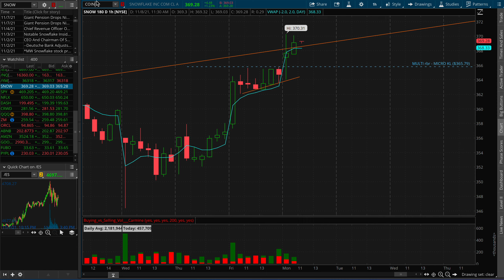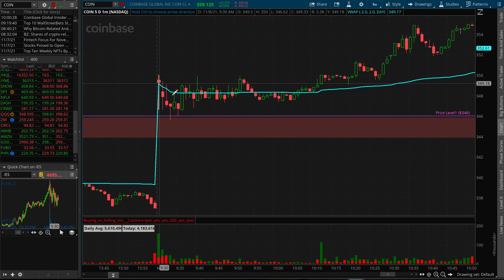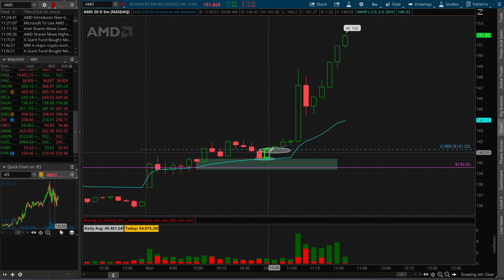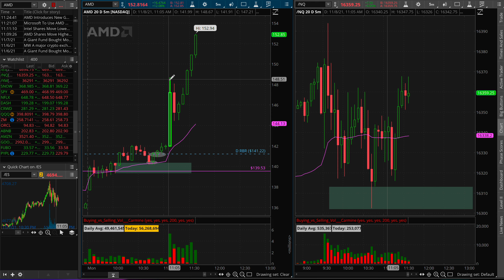AMD to the MOON | Setups + Day Trading Options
In this video, I go over my setups of the day! I also explain my AMD trade!